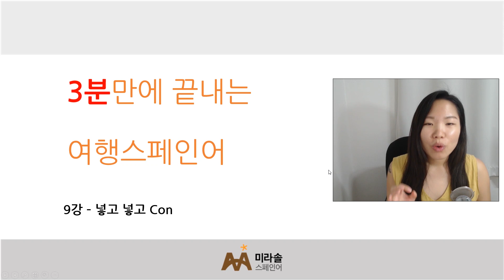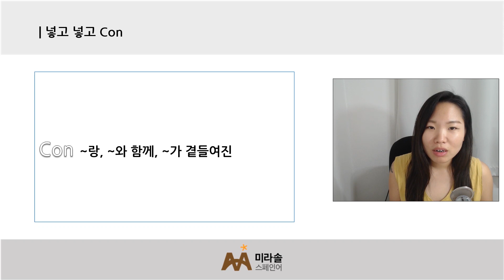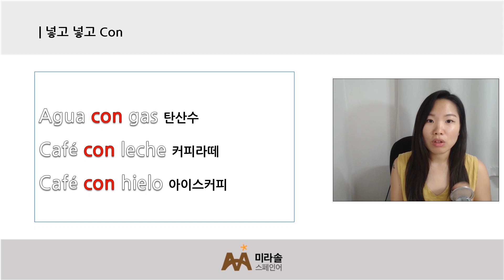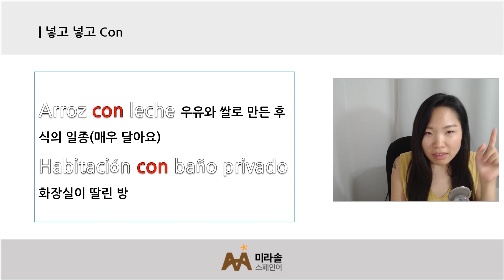3분 여행 스페인어 회화 - Con 스페인어로 주문하기 꿀팁! 9강 [미라솔 캠퍼스]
안녕하세요! 미라솔 스페인어 쏠쌤입니다.
사운드가 잘 들리지 않는 문제점을 개선하고, 연습문제를 많이 넣은 새로운 영상 올립니다!
영상 첫 시작시 카드를 통해 이동하시거나, 4분 20초쯤으로 이동하시면 새 영상으로 바로 갈 수 있는 버튼을 만들어 두었습니다!